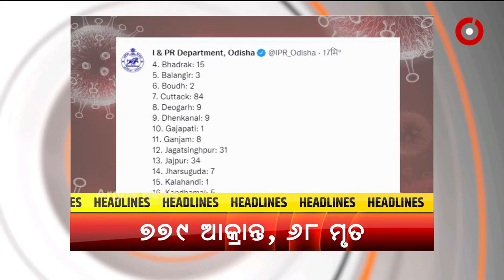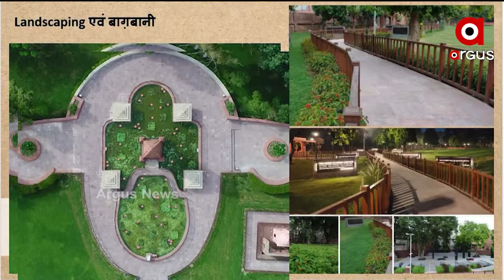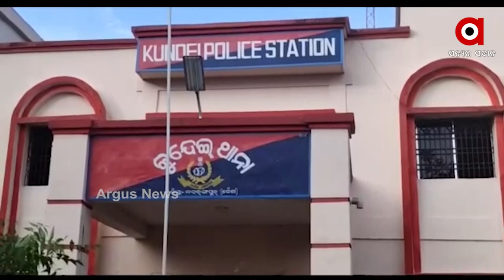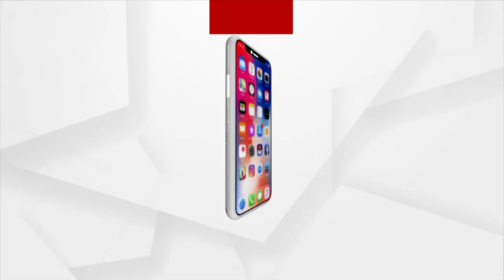Argus Update 10 AM | 28th August 2021 | Argus News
+ କାବୁଲ ସିରିଜ ବିସ୍ଫୋରଣ ପରେ ଆମେରିକାର ଆକ୍ରମଣ
+ ରାଜ୍ୟରେ କରୋନା ମୃତ୍ୟୁରେ ଲାଗୁନି ବ୍ରେକ୍
+ ସ୍ବାସ୍ଥ୍ୟ ବୀମା କାର୍ଡ଼ କରାଇଦେବା ନାଁରେ ଠକେଇ ଅଭିଯୋଗ
+ ପୁଣି ଭାରରେ ବୁହାହେଲେ ଗର୍ଭବତୀ
+ ନୂଆ ରୁପରେ ଜାଲିଆନା ୱାଲାବାଗ ମେମୋରିୟାଲ
+ ଆଜି ଢେଙ୍କାନାଳରେ କମନ ୟୁଜର ଫାସିଲିଟର ତୈଳ ଡିପୋର ଭୂମିପୂଜା କରିବେ କେନ୍ଦ୍ର ଶିକ୍ଷାମନ୍ତ୍ରୀ